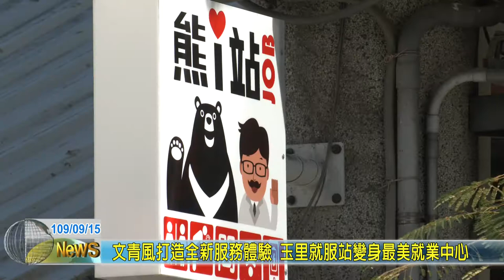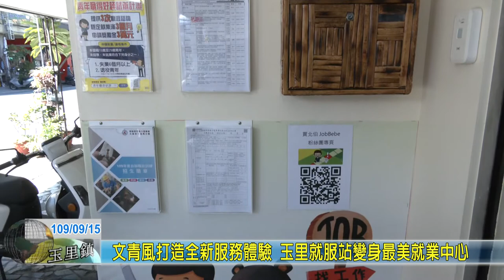20200915 06 文青風打造全新服務體驗 玉里就服站變身最美就業中心